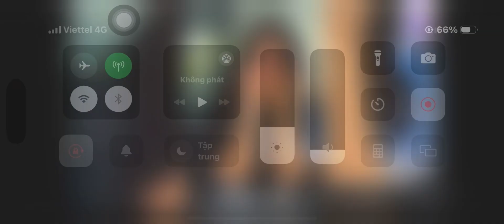Car Game, Bus Simulato Driving Game, Driving to pick up passengers late at night